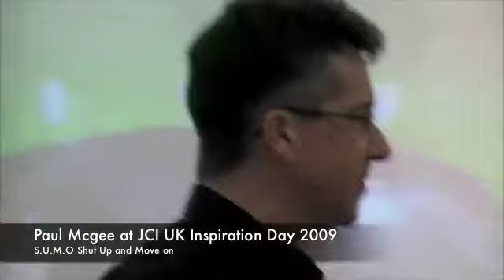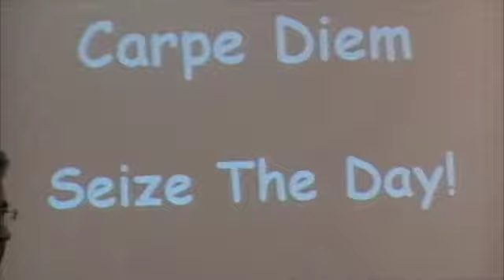Paul McGee Speaks at JCI UK Inspiration Day 17 January 2009 in Barnsley